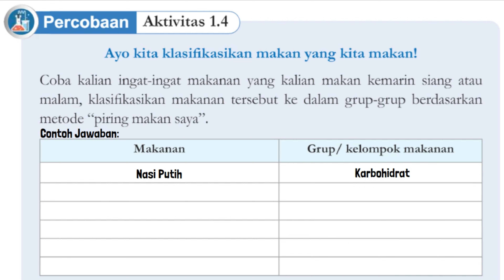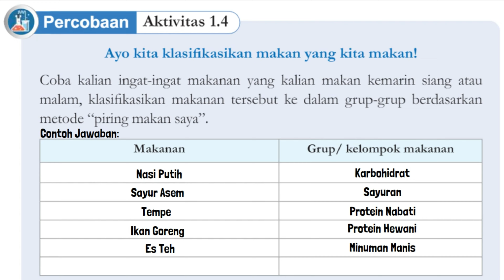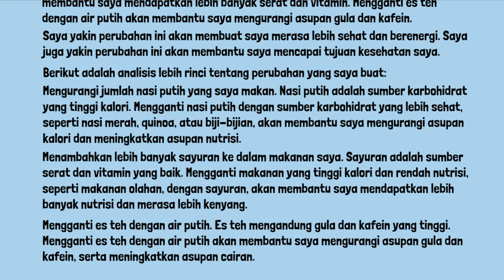Kunci Jawaban IPA Kelas 8 Halaman 45 Kurikulum Merdeka Percobaan Aktivitas 1.4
Kunci Jawaban IPA Kelas 8 Halaman 45 Kurikulum Merdeka Percobaan Aktivitas 1.4. Ayo kita klasifikasikan makan yang kita makan! Coba kalian ingat-ingat makanan yang kalian makan kemarin siang atau malam, klasifikasikan makanan tersebut ke dalam grup-grup berdasarkan metode “piring makan saya”. Makanan Grup/ kelompok makanan. Kalian bisa menuliskan perubahan dan analisis makanan kalian di bawah ini.